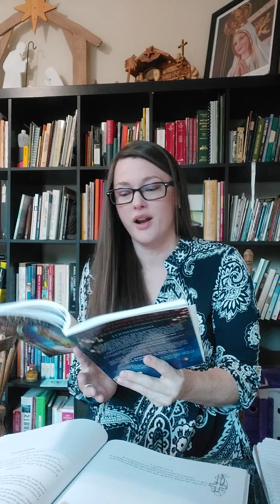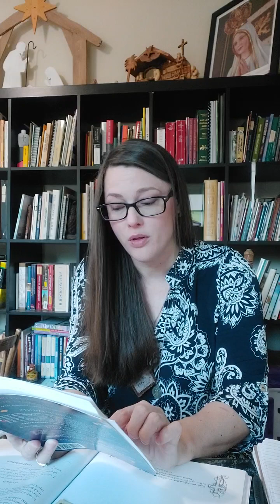Day Twenty-five - Diligence